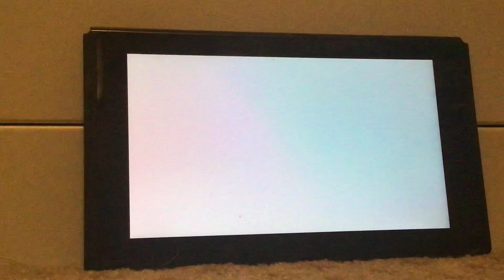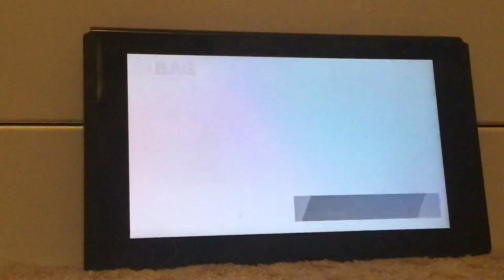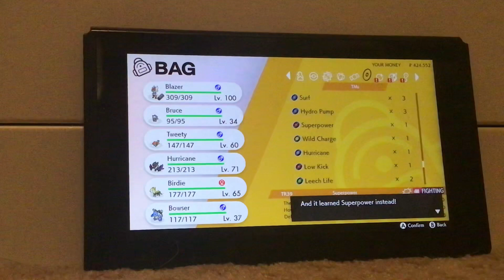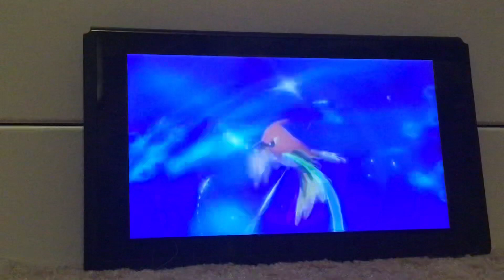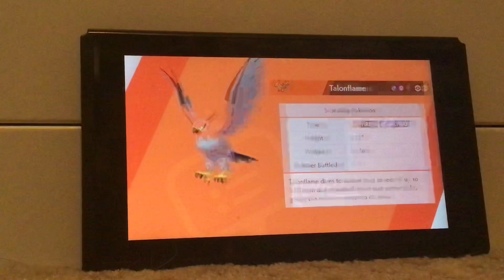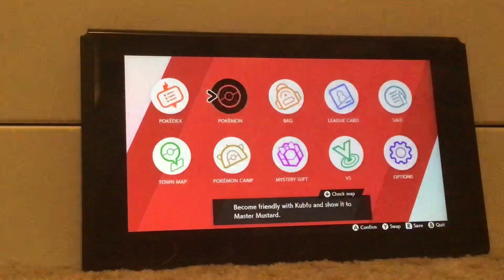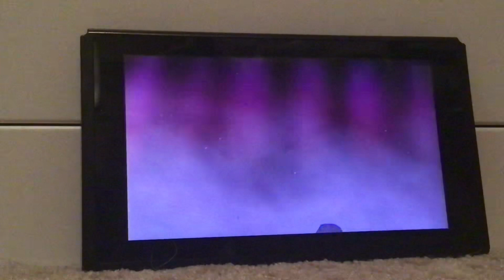Talonflame! Charlie plays Pokémon Shield part 110! The Isle of Armor part 11!